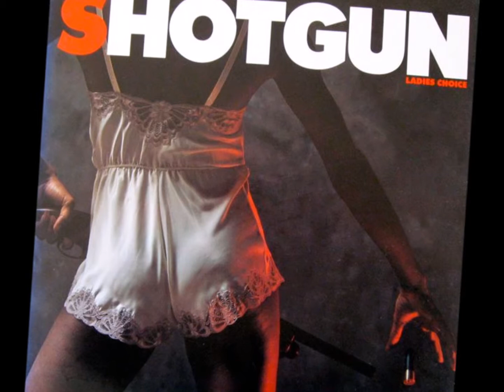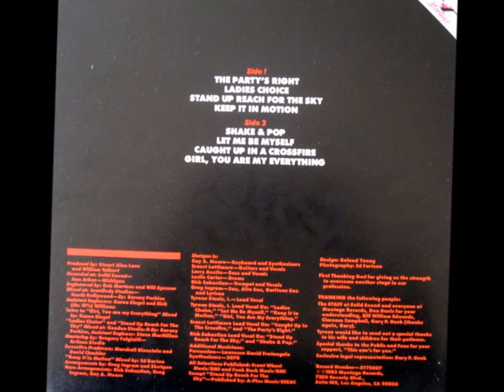## FUNK ## SHOTGUN - Ladies Choice - 1982 .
Engineer [Assistant] – Steve MacMillan
Lead Vocals – Tyrone Steels, I.
Written-By – Lattimore, Ingram, Austin, Moore, Sebastian, Steels